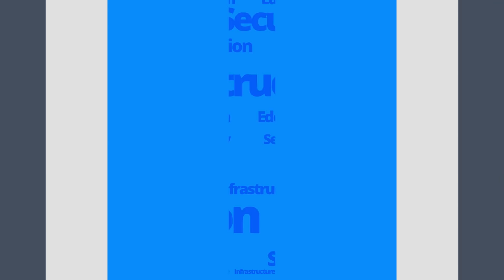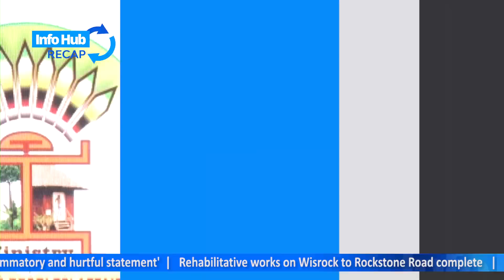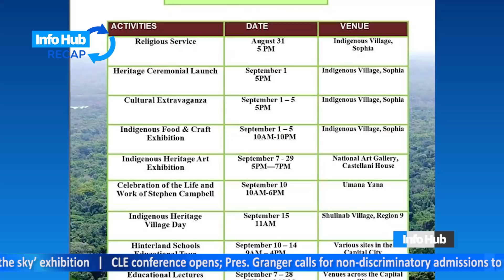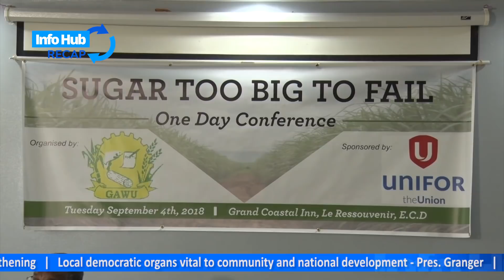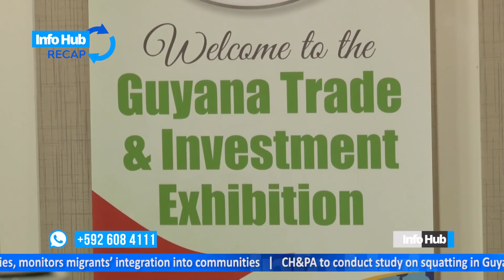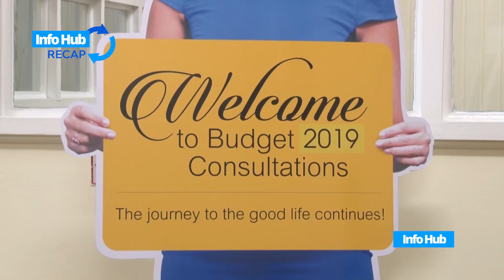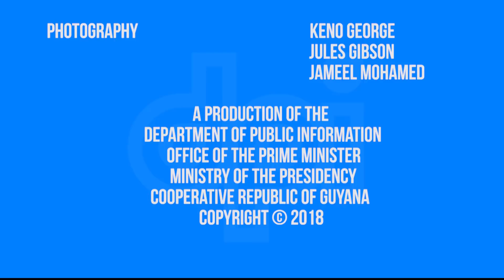Info Hub Recap | September 3 - September 7, 2018.